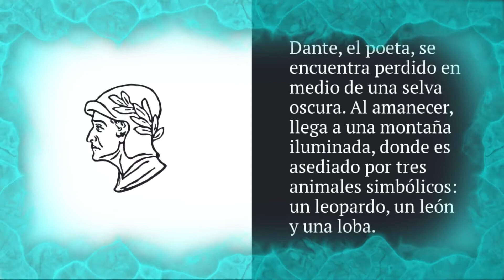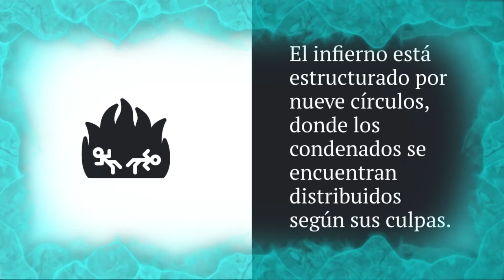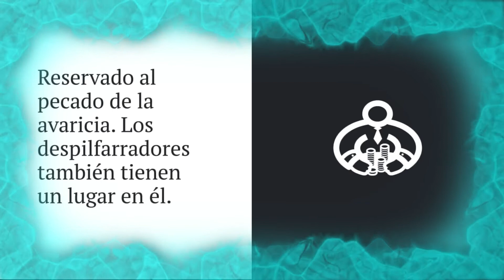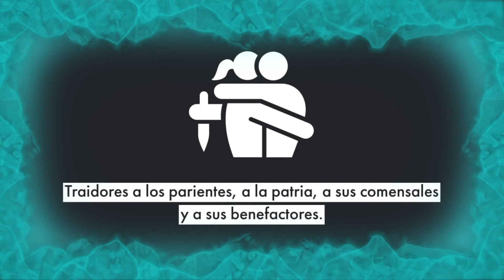La Divina Comedia Pt.1 - El Infierno-Dante Alighieri-Un Libro en Dibujitos(resumen para estudiantes)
Dante, alter ego del poeta, se encuentra perdido en medio de una selva oscura. Al amanecer, llega a una montaña iluminada, donde es asediado por tres animales simbólicos: un leopardo, un león y una loba. El alma de Virgilio, el poeta latino, acude en su auxilio y le hace saber que su amada Beatriz le ha encomendado llevarlo hasta las puertas del paraíso. Para eso, deberán pasar primero por el infierno y el purgatorio.

En la primera parte de la travesía, Virgilio acompaña al peregrino a través de nueve círculos infernales, en los cuales Dante vislumbra a los escarmientos que sufren los pecadores impíos.

En la segunda parte, el poeta peregrino conoce el Purgatorio, lugar en que las almas pecadoras, pero contritas, purifican sus pecados para ascender al cielo.

En la tercera parte, Dante es recibido por Beatriz a las puertas del paraíso, ya que Virgilio tiene la entrada prohibida por haber sido pagano. Dante conoce el firmamento y atestigua la victoria de los santos y la gloria del Altísimo.

Iluminado y convertido por la revelación, el poeta peregrino regresa a la Tierra y decide dar testimonio de su viaje en un poema para advertencia y consejo de la humanidad.
El Infierno:
La primera parte de la Divina comedia es el infierno. Dante y Virgilio pasan primero donde se encuentran los cobardes, a los que el escritor tilda de inútiles. Al llegar al río Aqueronte, los poetas se encuentran al barquero infernal, Caronte, que lleva las almas hasta la puerta del infierno. Sobre la puerta se lee la siguiente inscripción: ¡Oh, vosotros los que entráis, abandonad toda esperanza! El infierno está estructurado por nueve círculos, donde los condenados se encuentran distribuidos según sus culpas.

Primer círculo (no bautizados)
El primer círculo es el limbo o anteinfierno. En él se encuentran las almas que, aunque virtuosas, no conocieron a Cristo o no fueron bautizadas, incluido el propio Virgilio. Su pena es no poder gozar de los dones de la vida eterna. De él solo han sido liberados los patriarcas de Israel.

Segundo círculo del infierno (lujuria)
Reservado al pecado de lujuria, uno de los pecados capitales. Es Minos quien, desde la entrada, examina a las almas y determina el castigo. Allí se encuentra Francesca Rímini, una mujer noble de Italia que se hizo símbolo del adulterio y la lujuria tras su trágico final.

Tercer círculo (gula)
Reservado al pecado de la gula. Las almas sufren en un pantano infectado y la lluvia helada. En este círculo se encuentra el can Cerbero y Ciacco.

Cuarto círculo del infierno (avaricia y prodigalidad)
Reservado al pecado de la avaricia. Los despilfarradores también tienen un lugar en él. El lugar está presidido por Pluto, a quien el poeta representa como un demonio de la riqueza.

Quinto círculo (ira y pereza)
Reservado a los pecados de la pereza y la ira. Flegias, hijo del dios Ares y rey de los lápitas, es el barquero que lleva las almas por la laguna Estigia hasta la ciudad infernal de Dite. Los poetas se encuentran a Felipe Argenti, enemigo de Dante. Al verlos, los demonios encolerizan.

Sexto círculo (herejía)
Se manifiestan las Furias de la torre de Dite y Medusa. Un ángel los socorre abriendo las puertas de la ciudad para avanzar al círculo de los incrédulos y heresiarcas, condenados a los sepulcros ardientes. Se encuentran a los nobles epicúreos Farinata degli Uberti, gibelino y adversario de Dante, y Cavalcante Cavalcanti, de la casa güelfa. Virgilio le explica al poeta los pecados según la escolástica.

Séptimo círculo del infierno (violencia)
Reservado a los violentos, entre quienes se cuenta a los tiranos. El guardián es el Minotauro de Creta. Los poetas son llevados por el centauro Neso a través de un río de sangre. El círculo se divide en tres aros o girones, según la gravedad del pecado: violentos contra el prójimo; violentos contra sí mismos (suicidas incluídos); y violentos contra Dios, la ley natural y el arte.

Octavo círculo (fraude)
Reservado a los fraudulentos y seductores. Se divide en diez fosos circulares y concéntricos. Aquí se castiga a los rufianes, aduladores, cortesanas, practicantes de la simonía, adivinos e impostores, barateros (corruptos), hipócritas, ladrones, consejeros del fraude, cismáticos y promotores de discordia y, finalmente, falsificadores y alquimistas.

Noveno círculo (traición)
Reservado a los traidores. Los poetas se encuentran con los titanes y el gigante Anteo los lleva en brazos al último abismo. Está dividido en cuatro fosas distribuidas así: traidores a los parientes, a la patria, a sus comensales y a sus benefactores. En el centro se encuentra el mismo Lucifer. Desde allí, salen al otro hemisferio.